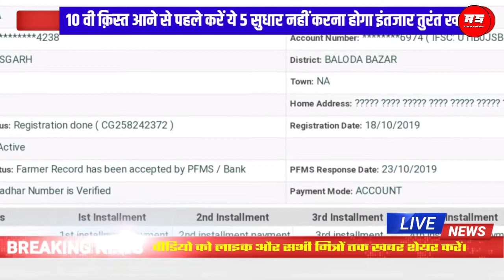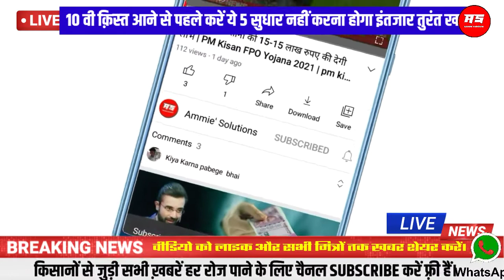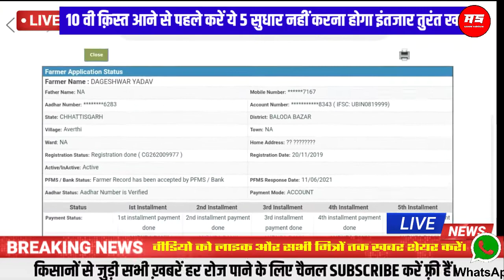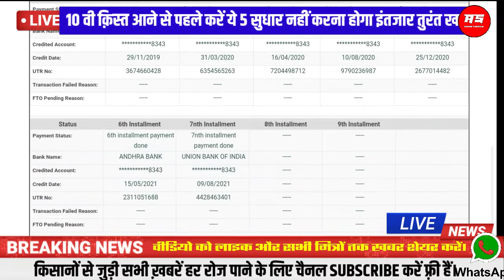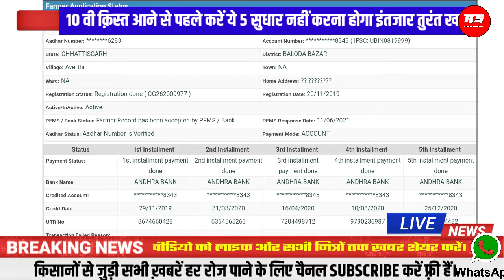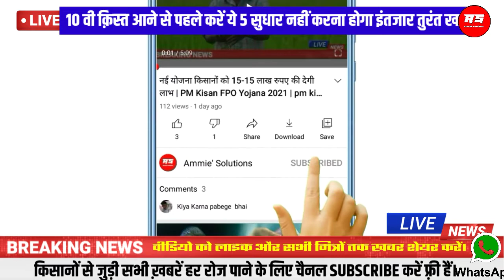4000₹ 10वीं किस्त आने से पहले करें 5 सुधार नहीं आएगा | Pm kisan 10th installment date 2021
4000₹ 10वीं किस्त आने से पहले करें 5 सुधार नहीं आएगा | Pm kisan 10th installment date 2021 | pm kisan 10 kist kab aayegi

Topic cover:-

Pm kisan ka paisa kab tak aayega
Pm kisan ka paisa nahi aaya kya kare
Pm kisan ka paisa nahi aaya
pm kisan ka account number kaise change kare
kisan samman nidhi ka paisa nahin a raha hai kya karen
kisan samman nidhi ka paisa nahi aaya
pm kisan ka paisa nahin a raha hai to kya karen

1.  pm kisan 10th installment date 2021 pm kisan पैसे कब तक आएगा

2. pm kisan 10th installment date 2021

3. pm kisan ka paisa kab tak aayega पीएम किसान का पैसा कब तक आएगा

4. pm kisan samman Nidhi yojana

5. pm kisan samman Nidhi yojana आज किसानों को मिलेगा पूरे 2,000 रुपए

6. pm kisan ka paisa kaise check Karen pm kisan samman Nidhi yojana

7.pm kisan ka paisa kab tak aayega pm kisan samman Nidhi yojana

8.pm kisan ka paisa kab tak aayega pm kisan 10th installment date 2021

9. pm kisan installment date 2021 पीएम किसान सम्मान निधि योजना

10.pm kisan 10th installment date 2021 जानिए पीएम किसान का आठवीं किस्त आखिर कब

11.सिर्फ इन किसानों को मिलेंगे ₹2,000 pm Kisan 10 installment date

12.pm Kisan samman Nidhi Yojana प्रधानमंत्री किसान सम्मान निधि योजना खाली स्टेटस वालों का पैसा कब मिलेग

13.pm kisan 10th installment date 2021

14.pm kisan ka paisa kab tak aayegapm kisan ka paisa kab tak aayega

15.pm Kisan ka Paisa kab tak aayega pm Kisan 9th installment kab tak aayega

16.pm Kisan samman Nidhi Yojana 10th instalment date

17.FTO is generated and Payment confirmation is pending

17.FTO is generated and Payment confirmation is pending पैसा कब आएगा

18.pm Kisan Yojana का पैसा कब तक pm Kisan samman Nidhi Yojana

19.pm Kisan samman Nidhi Yojana

20.pm Kisan today news

21.pm Kisan ka Paisa kab tak aayega

22.pm Kisan ka Paisa kaise check Karen

23.pm Kisan samman Nidhi Yojana online

24. pm Kisan samman Nidhi Yojana online registration kaise karen

26. pm Kisan today news from the

26.pm Kisan ka Paisa kab tak aayega

27. pm Kisan ka Paisa kab tak aayega pm Kisan today news

28. waiting for approval by state pm Kisan samman Nidhi Yojana saddam technical

29. waiting for approval by state

30. pm Kisan ka Paisa kab tak aayega pm Kisan today news

31.pm Kisan 10th installment kab tak aayega

32. pm Kisan 10th installment kab tak aayega

33.pm kisan 10th installment date 2021 telugu pm Kisan 10th installment kab tak aayega

34. pm kisan 10th installment date 2021

35. pm Kisan ka Paisa kab tak aayega pm Kisan samman Nidhi Yojana

36. pm Kisan samman Nidhi Yojana खुशखबरी किसानों को मिलेंगे पैसे